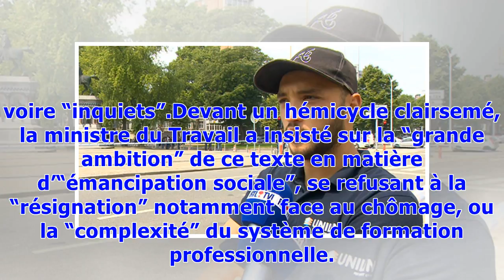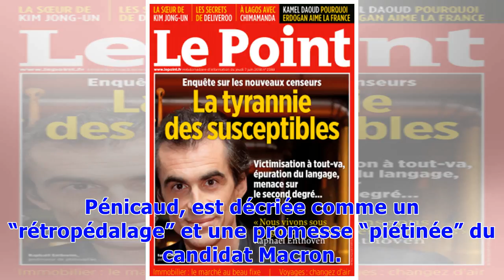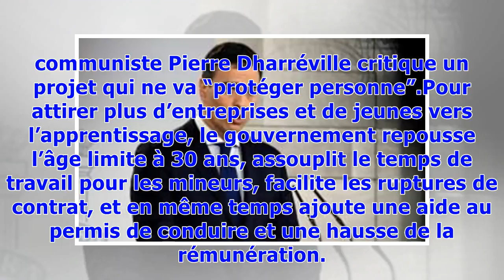▼Modèle social : coup d'envoi à l'Assemblée de la deuxième réforme Pénicaud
Avec ce texte “pour la liberté de choisir son avenir professionnel” qui réforme la formation, l’assurance chômage et l’apprentissage, l’exécutif promet des droits “plus importants et accessibles” pour les salariés, demandeurs d’emploi et certains jeunes, face à des opposants pas convaincus, voire “inquiets”.Devant un hémicycle clairsemé, la ministre du Travail a insisté sur la “grande ambition” de ce texte en matière d’“émancipation sociale”, se refusant à la “résignation” notamment face au chôm...